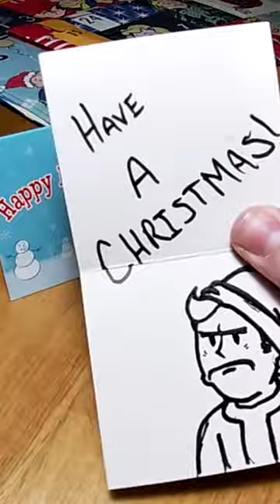Season's Greetings, From Your Friends At VAULT TEC 🎄☢️❤️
Season's Greetings is a special holiday idiom. Used in writing as a greeting in the time of year when Christmas and several other holidays happen near each other. This is my drawing of a Fallout Vault Boy, then an overall seasons greetings from Vault-Tec. So from my family to yours, HAPPY HOLIDAYS!

Game - Fallout
Fallout is a media franchise of post-apocalyptic role-playing video games—and later action role-playing games. The series is set during the 21st, 22nd and 23rd centuries, and its atompunk retrofuturistic setting and art work are influenced by the post-war culture of 1950s United States, with its combination of hope for the promises of technology and the lurking fear of nuclear annihilation.

Vault-Tec Corporation, also referred to as Vault-Tec Industries and Vault-Tec, was a pre-War defense corporation that designed and implemented a network of bunkers known as vaults. These bunkers were designed to protect the population of the United States in case of a nuclear event.